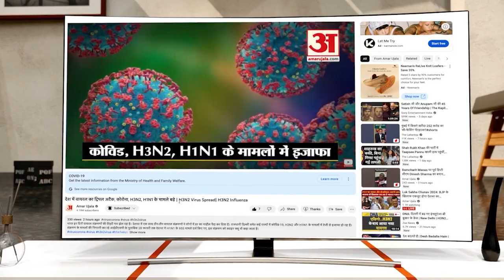Gurugram में स्वच्छता के लिए चला श्रमदान कार्यक्रम, केंद्रीय मंत्री Ashwini Vaishnav ने की शिरकत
केंद्रीय मंत्री अश्विनी वैष्णव ने रविवार को हरियाणा के गुरुग्राम में 'स्वच्छ भारत अभियान' के तहत सफाई अभियान में हिस्सा लिया. अश्विनी वैष्णव ने कहा, "नौ साल पहले 'स्वच्छ भारत अभियान' शुरू किया गया था, तब से हर संगठन और हर विभाग में बड़े पैमाने पर सफाई अभियान चल रहा है। जिससे हम सभी के जीवन में बड़े बदलाव आए। आज हम उस बदलाव को जारी रख रहे हैं। रेलवे स्टेशनों और हर दूसरे विभाग को साफ करने की शपथ ली है। इससे देश भर के हर नागरिक को एक संदेश गया है।"